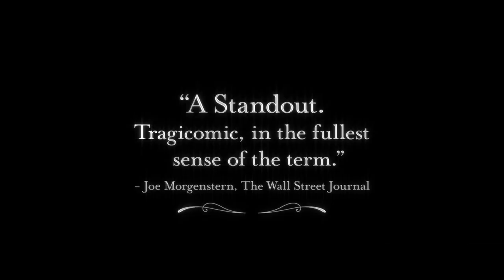MARGUERITE Trailer (French Comedy - 2016)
Marguerite thinks she's a diva. But she's NOT!

1921, the beginning of the Golden Twenties. Not far from Paris. It is party day at Marguerite Dumont’s castle. Like every year, an array of music lovers gathers around a great cause at the owner’s place. Nobody knows much about this woman except that she is rich and that her whole life is devoted to her passion: music. Marguerite sings. She sings wholeheartedly, but she sings terribly out of tune. In ways quite similar to the Castafiore, Marguerite has been living her passion in her own bubble, and the hypocrite audience, always coming in for a good laugh, acts as if she was the diva she believes she is. When a young, provocative journalist decides to write a rave article on her latest performance, Marguerite starts to believe even further in her talent. This gives her the courage she needs to follow her dream. Despite her husband’s reluctance, and with the help of a has-been divo, both funny and mean, she decides to train for her first recital in front of a crowd of complete strangers.

MARGUERITE Movie Trailer
By french director  Xavier Giannoli
Cast : André Marcon, Aubert Fenoy, Catherine Frot, Christa Théret, Denis Mpunga, Michel Fau, Sylvain Dieuaide